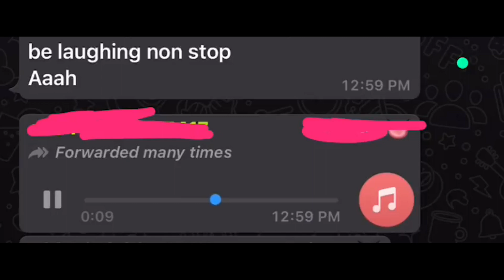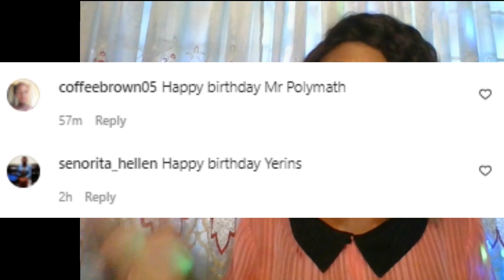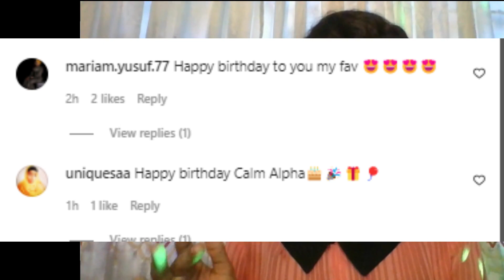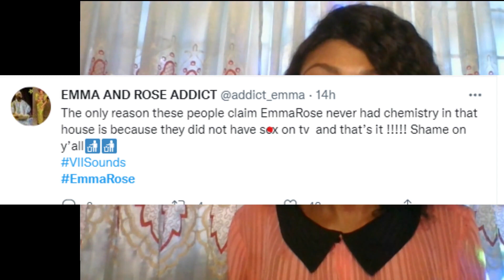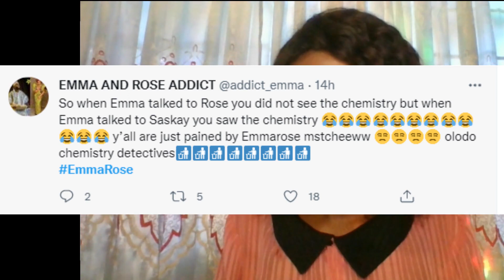LIQUOROSE & EMMANUEL TAKE COMPATIBILITY TEST...WITH SH0CKING RESULTS| IS MY MARRIAGE ABUS1VE?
LIQUOROSE & EMMANUEL TAKE A COMPATIBILITY TEST...| IS MY MARRIAGE ABUS1VE?

BOMA: He is 30 years old, a divorcee, and a model who has been modeling for over 10 years and is a mixologist.

SAGA (ADEOLUWA OKUSAGA)
He is a trained offshore engineer and fitness coach and believes he is the ladies’ man.

YOUSEF (YUSUF GARBA)
He is a model, host, one time the Mr University of Jos, Jos carnival king title, and a personal trainer.

PERE (PERE EGBI)
He hails from Warri in Delta state, 35 years old. He is a U.S qualified nurse and a U.S ex-military and he is currently in real estate in Nigeria.

WHITEMONEY (HAZEL OYEZE ONOU)
He is from Enugu State but resides in Lagos state. He is 29 years old, he enjoys hustling, driving, watching movies, and making music.

NIYI (ADENIYI LAWAI)
Niyi is 33 years old, from Oyo state, married with a child. He is a computer engineer, was once in the running to be a professional basketball player.

YERNIS (YERIMENE ABRAHAM SAIBAKUMO)
He is from Bayelsa state and is 27 years old. He describes himself as a creative genius, lover of art, perfectionist, and poetic rap music.

JAYPAUL (PAUL EPHRAIM)
He is based in Lagos, 29 years old. He enjoys cooking, making movies, dancing, and making music.

EMMANUEL (EMMANUEL UMOH)
He is 24 years old, single, a risk-taker, he loves to connect with people and try out new things.

SAMMIE
He is 26 years old and a YouTuber, an amateur filmmaker, and a final year student of Ahmadu Bello University.

CROSS (IKECHUKWU SUNDAY CROSS OKONKWO)
He is 30 years old, single, and loves clubbing, traveling, watching movies, and playing drums. He is an entrepreneur.

Angel is a Writer and poet Angel likes writing, watching movies and most importantly, sleeping.

Peace is a 26-year-old entrepreneur from Port Harcourt. Her passion for fashion and style inspired her to open her very own clothing store that continues to keep her busy.

Jackie B is a proud single 29 year old mum and hard worker with a passion for life. She is an interior designer and a certified event and wedding planner

Liquorose is a 26-year-old who used to be a video vixen, but her passion for dancing led her to her current profession; leader of a girl dance group. Despite working hard every day to cater to her family and loved ones, Roseline always makes time for travel.

Arin is a Multi-faceted Arin is a 29-year-old feminist, millennial Pisces who was raised in a polygamous home in Lagos. She is a fashion designer and an independent arts and culture curator dedicated to promoting the contemporary visual arts in Africa.

Maria Chike is Maria is a 29-year-old former air hostess, turned realtor who enjoys cooking, exercising, hiking, acting, and dancing. Maria prides herself on being a loving and kind-hearted individual who is always looking for new adventures.

Beatrice Agba is a Fashion model and up and coming actress Beatrice, is a 28-year-old single mother of a five-year-old boy. She is a graduate of the University of Port Harcourt where she studied marketing.

Princess is a geology graduate, Princess intends to use her time in the House to tap into her secret acting talents and let her “Alter Egos” take center stage. What irritates her most in other people is pretentiousness. She will be bringing into the BB House all shades of me.

Nini os a 27-year-old Nini is an economist and fashion entrepreneur born and raised in Nigeria. She has four siblings and a supportive mother that she loves very much. She currently lives in Abuja and is a graduate of the University of Abuja. Her hobbies include cleaning, cooking, traveling, and photography. She describes herself as being “curious, dramatic, ambitious and fun” and admits she loves to be the center of attention.

Tega is a 29-year-old mother of one. Tega is a business owner who loves dancing, travelling, DIY and photography. When she’s not doing any of the above, you can catch Tega swimming, or being the life of a party.
Her “small circle of friends” describes her as easy-going and a great cook – although she thinks that’s debatable, while she speaks of herself as outgoing, enthusiastic, and passionate about the things she loves.